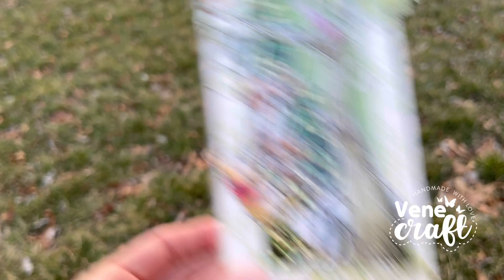Tall Gable Box Assemble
In this video I´ll show you step by step how to assemble the template for the Tall Gable  Shaker Favor Box.

If you still don´t have the file, I invite you to purchase it through the following link: